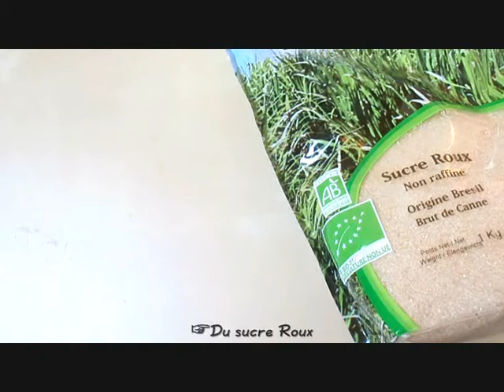SummerDIY • Gommage Karité & Monoï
Hello ! On réalise un gommage maison facile au beurre de karité & monoï pour une peau toute douce , parfaitement nourrie et scintillante de mica or ; Xoxo Elise

♒Il vous faut: (pour 65Ml - se conserve 6 mois au moins)
- Du sure Roux
- Du beurre de Karité
- Du Monoï
- Du Mica Or (facultatif) donne un résultat subtil et discret

♒Vous pouvez aussi  en beurre réparateur après soleil corps et/ou cheveux ou en beurre Corps Scintillant :)

♒Cette recette vient du site Aromazone :)